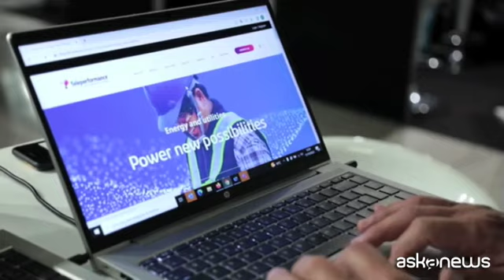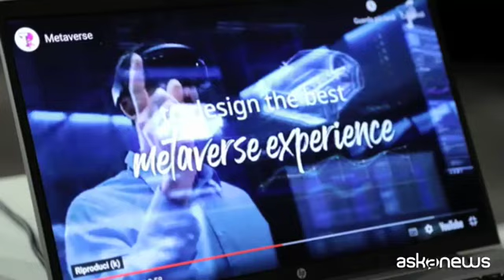Teleperformance a Smau 2022, Voice first vince Premio Innovazione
Milano, 14 ott. (askanews) - Non più fastidiose telefonate per conoscere l'opinione dei propri clienti. Teleperformance ha messo a punto un sistema innovativo e meno invasivo che garantisce assistenza personalizzata e informazioni di qualità su abitudini, preferenze ed esigenze dei clienti, che i call center tradizionali non sono in grado di offrire.
Vincenzo Giliberti, Digital transformation leader della società: "Con questo progetto, Voice First, che è cofinanziato dalla Regione Puglia e dall'Unione europea, stiamo cambiando completamente il modo di approcciare i clienti. Adesso abbiamo messo il cliente al centro e ci stiamo trasformando da call center telefonico a contact center omincanale, dando la possibilità al cliente di contattarci con qualsiasi canale voglia. Quindi con un canale telefonico, con whatsapp, un social media, instant messaging. Come vuole, decide il cliente"
Il progetto ha vinto il premio innovazione di Smau 2022: "Siamo stati premiati perché effettivamente stiamo applicando soluzioni di intelligenza artificiale. Andiamo a investigare i contenuti delle conversazioni telefoniche o via chat o via whatsapp andando a trovare degli insight che di solito non vengono considerati. Quindi andiamo a fare un'analisi approfondita dei contenuti delle conversazioni ricavando valore aggiunto per i nostri clienti e i nostri committenti".
Quali sono i vantaggi per l'azienda? "Abbiamo la possibilità di dare informazioni che di solito non vengono considerate, ad esempio sui competitor, sulle precise esigenze dei clienti e anche sul sentiment rispetto ai prodotti e ai servizi che offre l'azienda".
E' la fine dei call center tradizionali? "Non spariranno, si evolveranno. Come ci stiamo evolvendo noi in Teleperformance verso queste soluzioni omnicanale ma soprattutto con questi servizi di valore aggiunto per i clienti e per i committenti".
Teleperformance, ha vinto quest'anno il premio "Great place to work", che misura la soddisfazione degli impiegati delle società in cui lavorano. "Perché sono contenti? Perché gli stiamo togliendo tutta una serie di attività manuali, ripetitive e noiose e li stiamo portando sempre di più verso attività consulenziali di più alto livello".